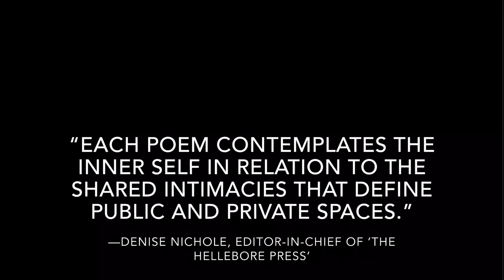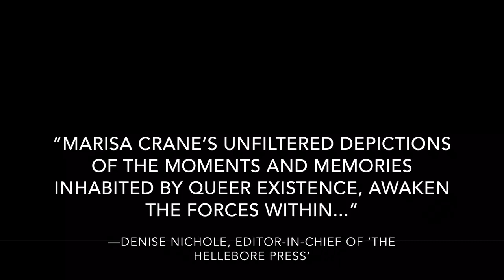‘Our Debatable Bodies’ by Marisa Crane - Book Trailer